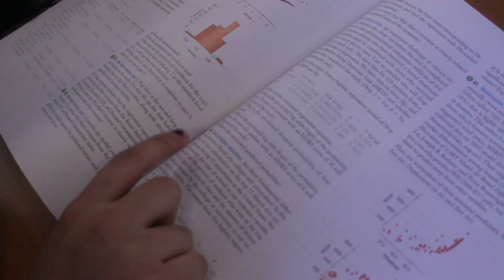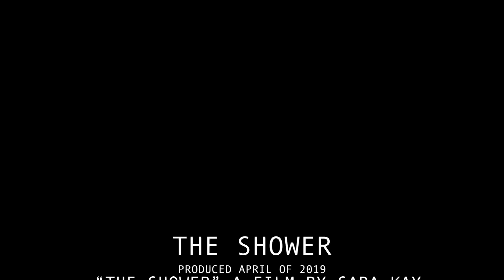The Shower | A Short Film by Sara Kay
People handle breakups in all sorts of different ways...

this is the first time I've made an actual short film all the way through. yes, there were many mistakes and lots of things I would change if I could go back, but it's my first completed work, and that's pretty exciting. hope you enjoyed it. massive shoutout to my friends Aggie and Eric and (other) Erich for acting in this during the last two days before it was due, Max for climbing in the shower with Erich and me to record sound, and Mark for helping me work through my various ideas at 2 AM over the phone when we both really wanted to go to bed. True homies.

Love you, starshines!
xx
Sara Kay